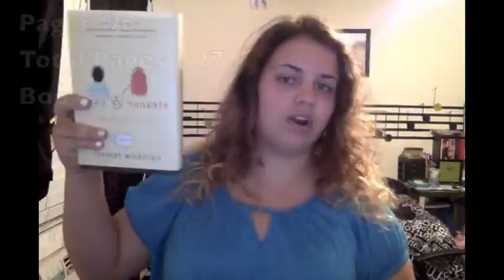RAYBS Round 2: Update 2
Read Along Your Bookshelf-A-Thon days 3 through 5! Wrap up video should be on Tuesday/Wednesday.